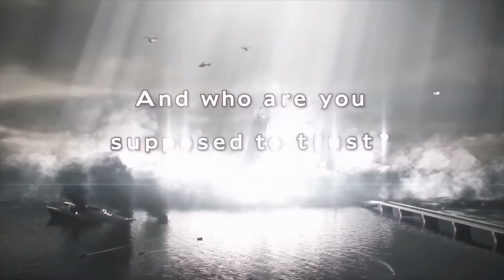CLAIRE REDFIELDS ARSCH ist zu GEIL! | Resident Evil Revelations 2! | #1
►Resident Evil Revela... CLAIRES ARSCH STEHT IM WEG!!!
...tions 2! Mit dabei sind Claire Redass und Moira... Die Tochter von Barry Burton alias Taschenlampeträgerin! :D

►Halli Hallöchen meine Söhne und Töchter und willkommen zu dem Spiel Resident Evil Revelations 2! Die Fortsetzung von dem ersten Teil mit besseren Zombies! :D Oh Boy! Ich wollte erstmal ein Gameplay von dem ersten Revelations Teil machen, aber ich fand das jetzt nicht so wirklich gut :D Die Story ist geil, aber Revelations 2 hat mich persönlich mehr zum "aufnehmen" inspiriert! Claire Redfield und Moira sind gefangen genommen worden und sind in einem "Gefängnis" eingesperrt und dienen nun als Experimente! Anscheinend sind beide auch infiziert, da sie die Armbänder tragen und wenn das rot leuchtet, befinden sich beide in einer Mutation! Die beiden Ladies müssen so schnell wie möglich einen Ausweg finden, sonst sind beide früher oder später tot! Und wir wollen doch Claire Redfield nicht tot sehen... oder? Viel Spaß bei dem Video und wenn ihr mehr sehen wollt, schreibt es in die Kommentare! :D